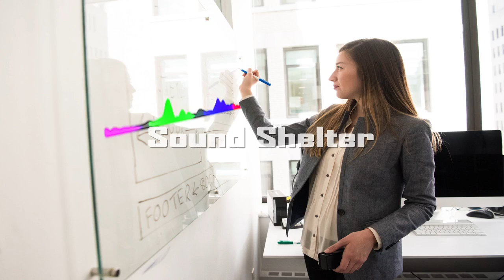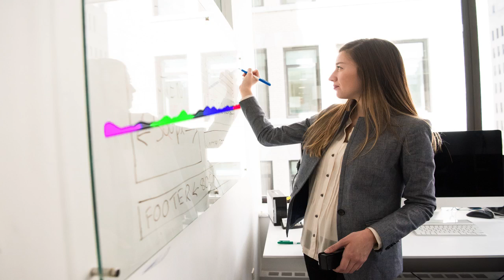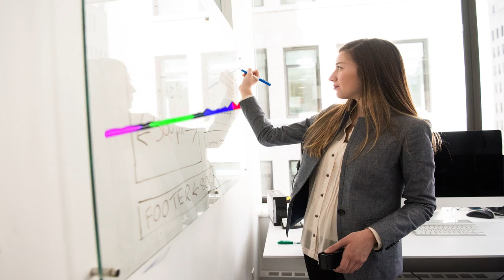🧨JIKES (Ft. Nori) - 💥Let's Fly Away Pt.2 [No Copyright Music]💖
Foto de Christina Morillo en Pexels
Music provided by No Copyright Sound: